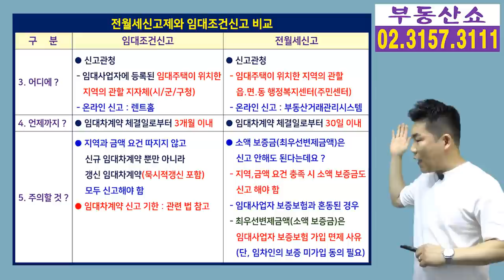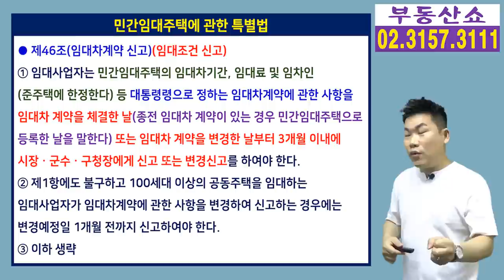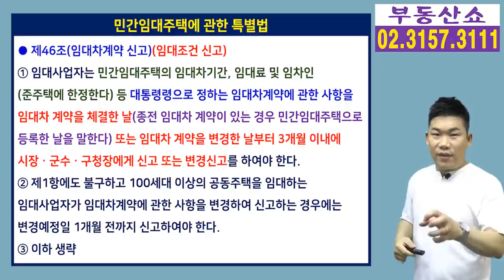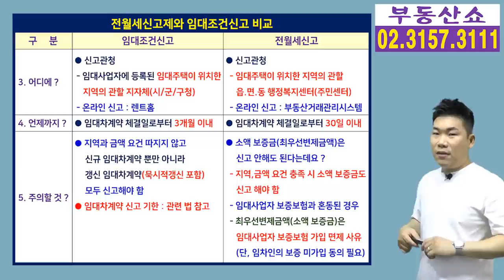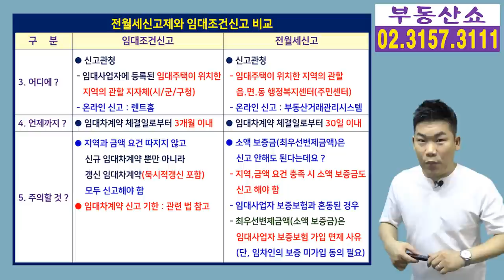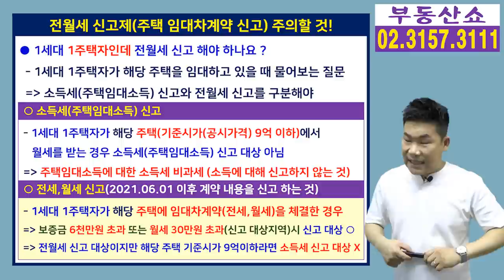전월세신고와 임대조건신고 차이점! 전세,월세 받는 집주인 주목!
부동산 관련 법이 자주 바뀌면서
전세나 월세를 주고 있는 집주인 중에
본인이 전월세 신고를 해야 하는 것인지,
임대조건 신고를 해야하는 것인지
혼란스러워 하시는 분들이 의외로 많아서
전월세신고와 임대조건신고의 차이점과 함께
주의할 것은 무엇인지 알아보겠습니다.